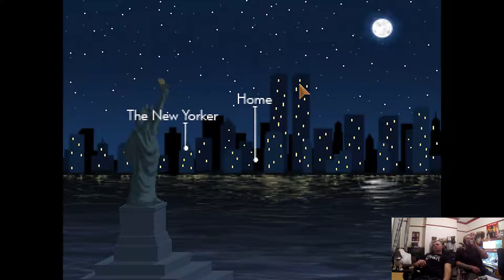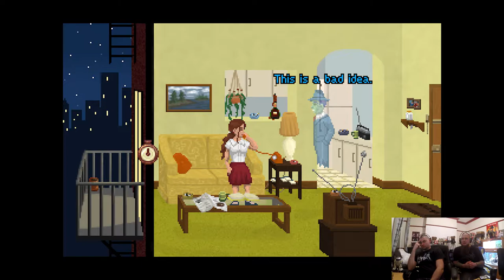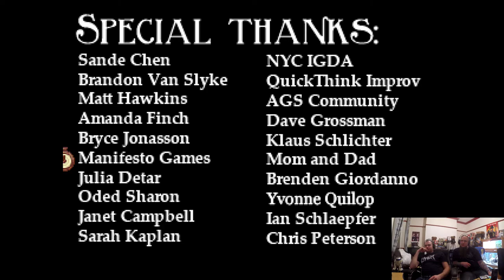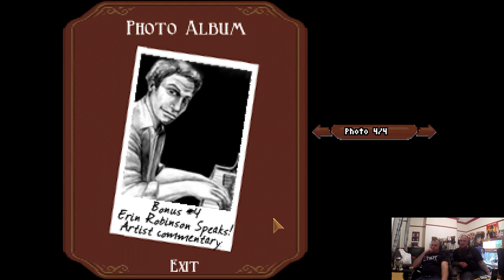Gracious Bears Play Blackwell Unbound #8: "Bum Umbrella" (FINAL)